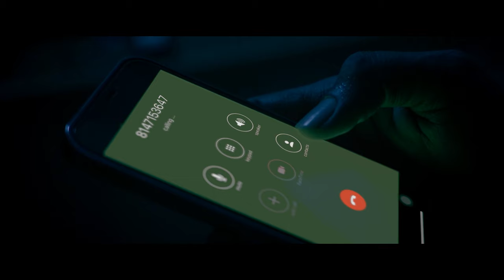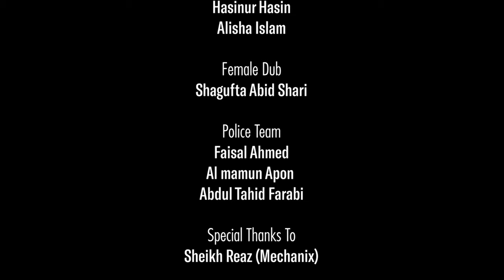Dreek | Musical Film | Part Two | Omrito Ondhokar | অমৃত অন্ধকার | feat. Iqbal Asif Jewel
Daraz Presents "A Dreek Musical Film" Part Two "Omrito Ondhokar (অমৃত অন্ধকার) by "Dreek (দৃক) feat. Iqbal Asif Jewel.
A Flybot Studios Production.
Concept & Story: Zaman Saif & Hasibul Hossain Upal
Title: Omrito Ondhokar (অমৃত অন্ধকার)
Artist: Dreek (দৃক)
Lyric: B. Ahmed Rahi
Composition: Dreek & Iqbal Asif Jewel
Produced by: Iqbal Asif Jewel
Recording, Mix & Master: Syed Arif Al Hoque (Studio Mars)

Drums: Hasibul Hossain Upal
Bass: B. Ahmed Rahi
Voice: Zaman Saif
Guitar: Iqbal Asif Jewel
Guitar: Mohonto Sarker
Director: Aga Nahiyan Ahmed

🔗 Connect with Dreek:
Follow Dreek on social media for more musical storms and updates.

DOP: Daniel Dany
Editor, VFX: Syed Tawfique
Colorist: Moyed Bhuiyan
SFX: Flybot Studios
Script: Kazi Asad
Executive Producer: Nabeed Rafi
Line Producer: Humayun Bappy
Chief Assistant Director: Tauhid Nazmul
Styling, Costume & Casting Director: Aotoshi Ahmed
Art Direction: Jakir Hosen
Assistant Director: Imtiyaz Amit
Makeup Artist: Pranto Nadim
Artists: Alisha Islam  & Hasinur Hasin
Female Dub: Shagufta Abid Shari
Police Team: Faisal Ahmed, Al Mamun Apon & Abdul Tahid Farabi
Title Design: Raiyan Momen
Special Thanks To: Sheikh Reaz (Mechanix)
Online Promotional Partner: Bangladeshi Band Music Fans Community.
Merchandise Partner: Heavy Metal T-Shirt.

"অমৃত অন্ধকার"

তোমার স্বত্বার শিহরণ
আমি জড়ানো মায়াজালে
তোমার অস্ত্বিত্বের মতন
দাবানলে জ্বলে ছাই (আমি মায়াজালে)

আমি জেগে এ গভীর আঁধারে
অমৃত অন্ধকার!
তবু জেগে অস্তির আড়ালে
বিভোর আমি হব বলে।

কে, কে হাসে, আমার শরীর অবশে।
কে, আমার দেওয়ালের পাশে
মুখোশে, মুখোশে।

এলোমেলো পথ গুলো
জড়িয়েছে দূর থেকে দূর
আঁকা ছবি নাকি ভুল।
খুঁজি আমি নিজে নাকি,
নিজেকে একি ছায়াজাল,
দেয় ঢেকে দেয় আঁধারের মশাল।

তোমার স্বত্বার শিহরণ
আমি জড়ানো মায়াজালে।

মুখোশে, মুখোশে।।

Chapters:
00:00 The Suspect
00:18 Omrito Ondhokar
05:00 The Bait

Experience the pioneering Bangla song, "অমৃত অন্ধকার" (Omrito Ondhokar), which has left an indelible mark on the Bangla music industry. This captivating composition combines the elements of song and music video seamlessly. Transcending genres like Rock, Metal, and progressive rock, it weaves a melodious tapestry that resonates with the heart and pulsates with irresistible beats. This Bangla song/Gaan is destined to leave a lasting impression.

Enter a world where an alluring and independent Bangali girl finds herself amidst the city, accompanied by her art, while a Bangladeshi police officer suspects her involvement in multiple murders. Each step unfolds a tantalizing chase as the enigmatic girl stays one step ahead of the relentless pursuit. Get ready to be enthralled by this seductive murder mystery that will grip you like an addictive drug. The pure essence of a Bangali Hot song manifests through fiery drums and guitar-driven melodies, immersing you in a torrential downpour of emotions